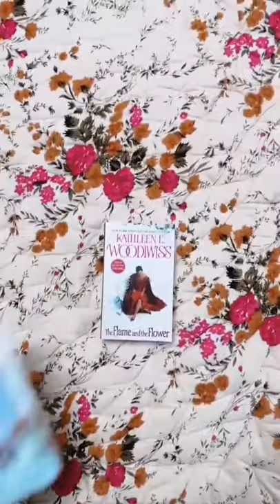TOP 3 Historical Romance Novels by Kathleen E. Woodiwiss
Historical Romance recommendations!!

These are my all-time favorite novels by Kathleen E. Woodiwiss!!

1. The Flame and the Flower
2. The Wolf and the Dove
3. A Rose in Winter

I am a huge fan of historical romance novels, which is your favorite genre!?